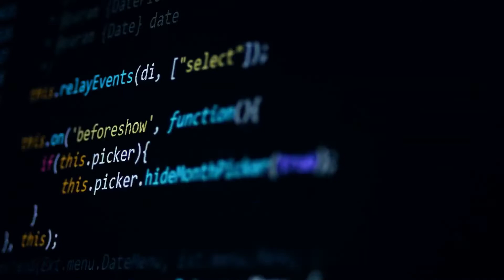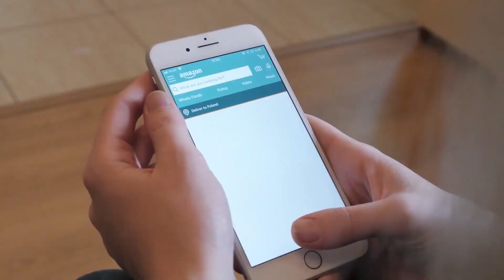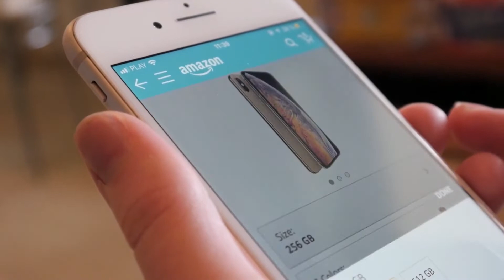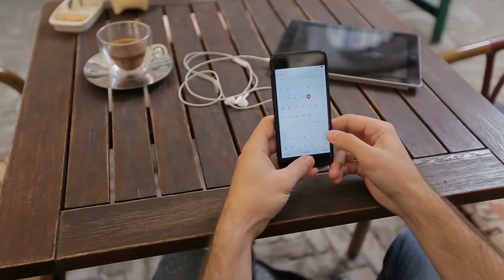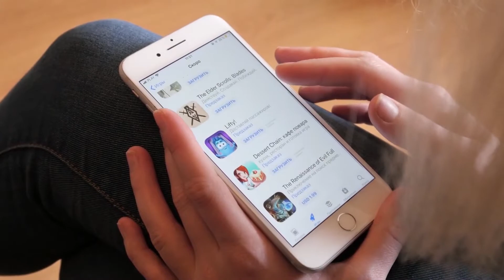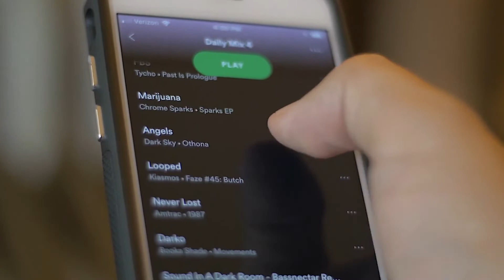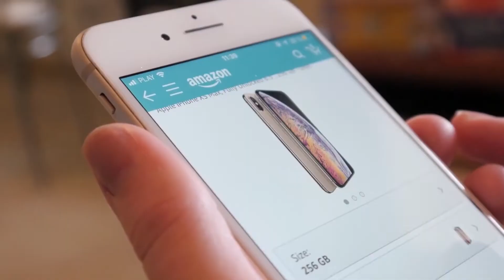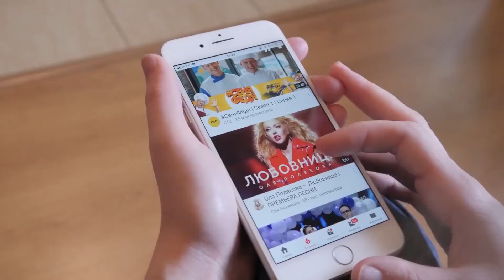Why Apple Is So Expensive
Apple has the power to change the world, whether it was the one eaten by Eve in the garden of Eden in heaven or it was that Apple fell on Newton’s head, or as we’re witnessing Apple’s products founded by Steve Jobs, that has tremendously amazed us with the superb use of technology.